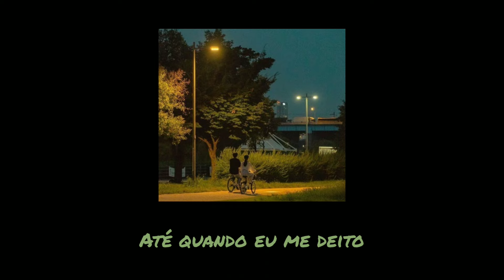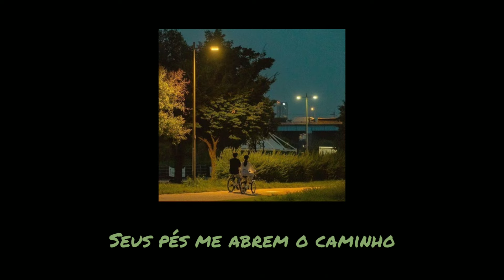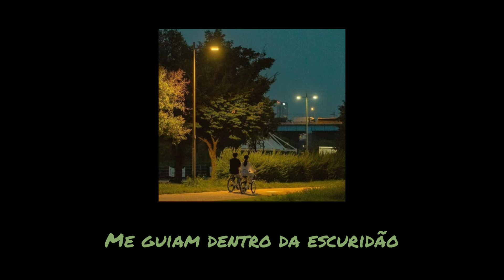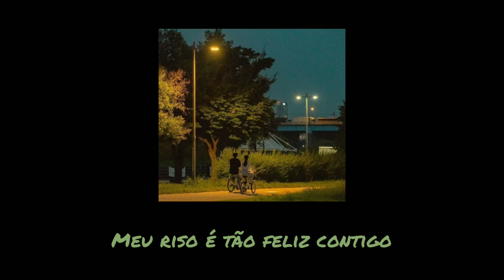Tribalistas - Velha Infância (letra/legendado)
•Artista: Tribalistas

•Letra:

Você é assim
Um sonho pra mim
E quando eu não te vejo
Eu penso em você
Desde o amanhecer
Até quando eu me deito

E gosto de ficar com você
Meu riso é tão feliz contigo
O meu melhor amigo é o meu amor

E a gente canta
E a gente dança
E a gente não se cansa
De ser criança
A gente brinca
Na nossa velha infância

Seus olhos, meu clarão
Me guiam dentro da escuridão
Seus pés me abrem o caminho
Eu sigo e nunca me sinto só

Você é assim
Quero te encher de beijos

A gente dança
A gente não se cansa
De ser criança
A gente brinca

Você é assim
Você é assim

Você é assim
Você é assim

Você é assim
Você é assim